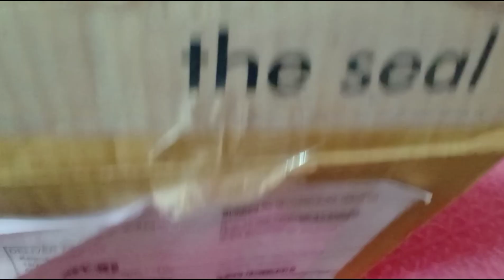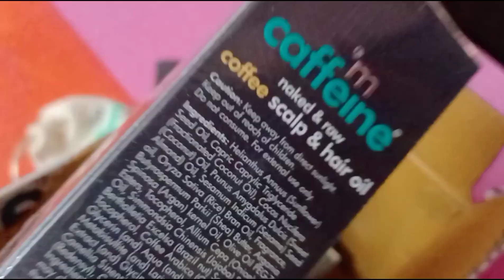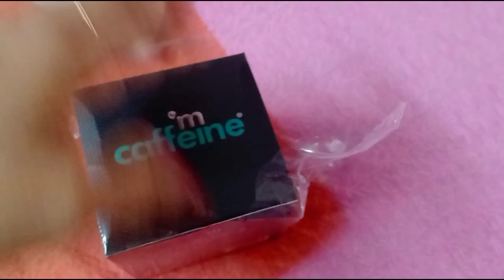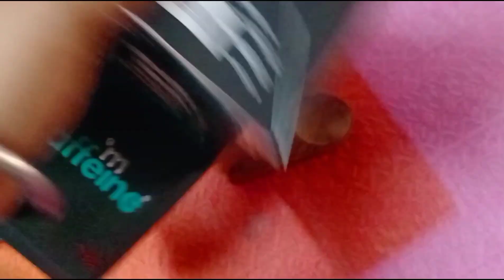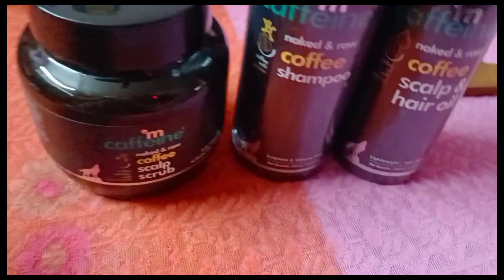mcaffeine New Launch Product / Hair Care Products / KALPNA ALL IN 1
mcaffeine new launch product:-

Hello Friends... I have got home tip and remedies to make your lifestyle easy.  Also you will find videos on Yoga, beauty" D.I.Y dance makeup hairstyle "d.i.y Health" "Tips homemade" and vlog here. I will try to make good and interesting content for you every time.
mcaffeine best products